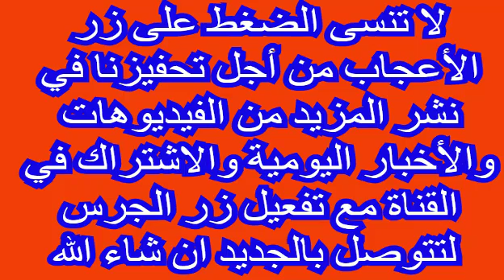خبرهام الشروع في ترقية الموظفين حملة شهادة ماستر تخص موظفي الذين زاولوا دراستهم بعد توظيف 2020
خبرهام/شهادة الماستر/ ترقية/الموظفين/الولاية/البلدية/المراكز الاستشفائية/ الاستشفائية جامعية/مؤسسات عمومية/والمؤسسات العمومية للصحة /صحة الجوارية/ المديريات الجهوية للحزينة/وزارة المالية / أمناء خزائن/ الموظفين المنتمين/لشعبة/ الأسلاك الخاصة /إدارة/ الخزينة/المحاسبة/التأمينات
هذا الفيديو هو شرح مفصل على مراسلة صادرة عن إحدى المديريات الجهوية للحزينة التابعة لوزارة المالية مؤرخة في 26 ماي الجاري، موجهة إلى أمناء خزائن الولايات والبلديات وخزائن المراكز
الأسلاك المشتركة / المؤسسات والإدارات العمومية/ توظيف/مستوى ماستر/التخصص/ ترقية المعنيين/ الرتب/المديريات الجهوية/ شهادات الماستر
هذا الفيديو هو شرح مفصل على مراسلة صادرة عن إحدى المديريات الجهوية للحزينة التابعة لوزارة المالية مؤرخة في 26 ماي الجاري، موجهة إلى أمناء خزائن الولايات والبلديات وخزائن المراكز الاستشفائية الجامعية والمؤسسات العمومية الاستشفائية والمؤسسات العمومية للصحة الجوارية، تحوز “الشروق” نسخة منها، عن الشروع في إحصاء الموظفين المنتمين لشعبة الأسلاك الخاصة بإدارة الخزينة والمحاسبة والتأمينات وشعب الأسلاك المشتركة في المؤسسات والإدارات العمومية الذين أتموا بعد توظيفهم دراساتهم الجامعية “مستوى ماستر” في مختلف التخصصات.

ويهدف الإجراء إلى دراسة إمكانية ترقية المعنيين إلى الرتب الأعلى حسب الحالة من خلال موافاة المديريات الجهوية بنسخ عن شهادات الماستر المتحصل عليها قبل تاريخ 30 جوان 2020 – تشير المراسلة – التي تؤكد في نفس الوقت على أن الشهادات المتحصل عليها قبل التوظيف غير معنية، إذ سيؤخذ تاريخ التعيين الأول في إدارة الخزينة كمرجع خلال هذه العملية.
رابط مصدر الخبر
لا تنسى الضغط على زر الأعجاب من أجل تحفيزنا في نشر المزيد من الفيديوهات والأخبار اليومية والاشتراك في القناة مع تفعيل زر الجرس لتتوصل بالجديد ان شاء الله
لا تنسى دعم هذا المقطع بالاعجاب والاشتراك في القناة وفعل زرالتنبيهات ليصلك أي جديد نرفعه على القناة